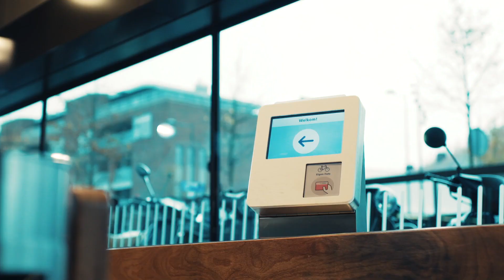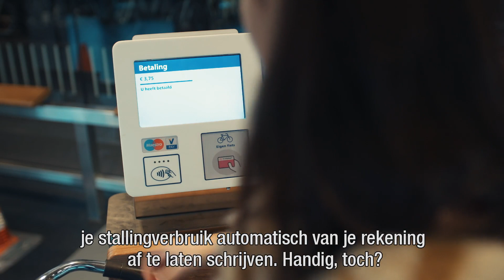De nieuwe in- en uitcheckzone in fietsenstallingen bij stations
Het stallen van je fiets bij een station kan nu nóg makkelijker!
Met de nieuwe in- en uitcheckzones van NS, check je ook in de spits sneller in en uit. Nu nog op proef in een aantal stallingen. Bij succes straks bij veel meer fietsenstallingen. Hoe het werkt? Kijk de film.